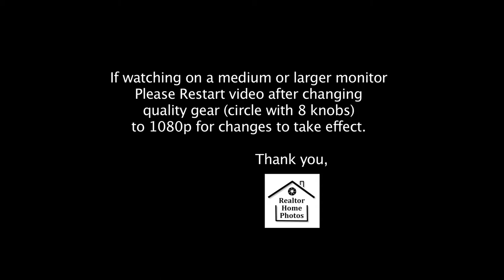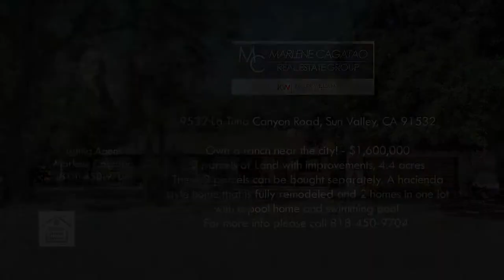9532 La Tuna Canyon Road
Listing Agent: Marlene Cagatao, Keller Williams Realty-WMC

Own a ranch near the city! - $1,600,000
2 parcels of Land with improvements, 4.4 acres
These 2 parcels can be bought separately. A hacienda style home that is fully remodeled and 2 homes in one lot with a pool home and swimming pool.

Photography and video by Realtor Home Photos.